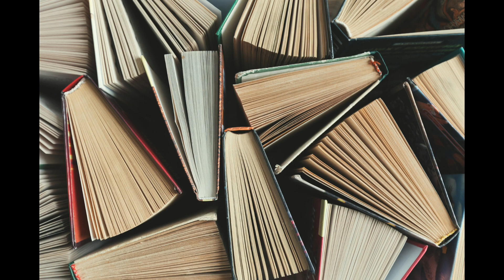Dracula is an 1897 Gothic horror novel by Irish author Bram Stoker.